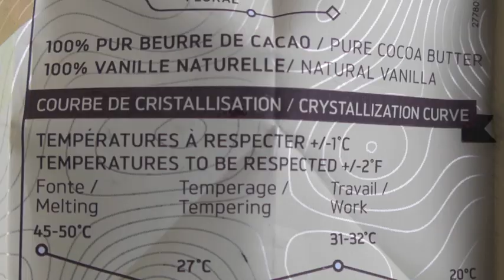Les Orangettes au chocolat (VF) I 蜜餞橘子 (中文字幕) l French orange candie chocolate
Une très bonne recette d'orangette pour cette saison hivernale.
Les orangettes :
On peut les fabriquer selon 3 possibilités
1) Confite nature, (on peut les couper en morceaux que l’on va cuire ensemble dans des viennoiseries ou des gâteaux, ou bien utiliser pour une décoration des gâteaux)
2) Enrobée dans du sucre cristal, on peut les consommer directement ou les utiliser pour décorer des gâteaux
3) Enrobée avec du chocolat noir à 70%, c’est un très bon accompagnement pour un café ou du thé

Les ingrédients :
4 gros oranges BIO, Eau et sucre en poudre
D’abord, on va frotter et laver la peau d’orange
Coupez des deux extrémités de l’orange
Faire des traits avec un couteux pour faciliter la séparation entre la peau et la chair
On peut aussi enlever les parties blanches de la peau qui ne sont pas très jolies
Mais c’est facultative, ce n’est pas indispensable

On prépare la peau avant de les cuire avec le sucre :
Mettez les écores oranges dans une casserole et couvrir avec de l’eau froide
C’est une opération  pour enlever au maximum d’amertume
Première fois, jetez l’eau après la première ébullition
Répétez l’opération une deuxième fois et une troisième fois en jetant l’eau après ébullition
Et chaque fois, il faut remettre de l’eau froide
Puis, égouttez et coupez les écores en forme de bâton dans la longueur comme cela
Maintenant, on peut commencer la cuisson avec du sucre
Préparez 700 ml (= 700g) d’eau et cuire avec 400g de sucre dans une casserole
Cuisez une fois à feu doux  jusqu’à l’ébullition
Laissez refroidir les écorces hors du feu jusqu’elles  soient refroidies complètement
Répétez la même opération une deuxième fois
Laissez reposer une nuit
Le lendemain, cuisez les écorces une troisième fois pendant 20 minutes environs jusqu’à qu’elles soient translucides
Après, on peut les égouttez  sur une grille et laissez sécher 1 ou 2 jours jusqu’à ce que le sucre ne colle plus sur les doigts ou plus très humide
A ce moment là, on peut les enrober avec du sucre cristal ou avec du chocolat noir
Suivez ce tableau pour que le chocolat puisse figer et soit brillant
Courbe de cristallisation (Courbe crystallization curve)
1. Fonte    45-50°C      2. Temperage 27°C    3. Travail 31-32°C     4. Stockage 20°C
1. Melting 113-122°F     2. Tempering 81°F   3. Work    88-90°F     4. Storage 68°F
Pour enrober avec du chocolat, il faut que le chocolat puisse figer et soit brillant
Pour cela, on va utiliser une méthode simple de deux tiers et un tiers de chocolat sans la technique de tablage :
On va préparez 300g de chocolat noir à 70% de cacao
200g dans un récipient et 100g dans un autre récipient
Un thermomètre et une casserole avec un quart de l’eau
Mettez les 200 g  de chocolat dans un bain-marie chaud
On va fondre le chocolat entre 45 à 50°C
Hors du feu, ajoutez le reste de 100g de chocolat et les mélanger ensemble
Il doit descendre rapidement à 27°C, puis remettez la casserole dans le bain-marie chaud pour remonter le chocolat à 31°C
Une fois la température de31°C atteinte, mettez les orangettes dans le chocolat et lassiez sécher sur une plaque avec un papier sulfurisé
Quand ils sont séché, à  conserver dans une boite en métal en mettant une feuille de papier sulfurisé au fond, pour une conservation de plusieurs mois.

Orangettes 蜜餞橘子

今次為大家介紹的是蜜餞橘子的做法, 法文是orangettes
 做蜜餞橘子很重要是用有機的大橘子
 因為是需要用它的皮來做，在冬天可以找到又大，皮又厚的有機橘子
 這是最好的橘子嚟做出美味又健康的襪淺橘子
 蜜餞橘子有三個食法 :
 原味: 可以放到蛋糕內一起烤焗也可做蛋糕裝飾
 包裹著砂糖: 可以直接吃比較可口也可用來做蛋糕裝飾
 包裹著巧克力: 可以是個很好的甜品來陪伴咖啡或茶一起吃
 用刀𠝹劃一些線這樣會比較容易和完整地分開果肉和果皮
 可隨心意切或不切去除一些內裏不漂亮的部分
 現在是準備去除皮的苦澀味的部分
 將橘子皮放在鍋裏用清水覆蓋之後煮至沸騰
 這程序可去除大部分果皮的苦澀味
 第一次在水沸騰後將水到去再放清水煮第二次之後再重複做第三次
 每一次也需要再放冷的清水重新再煮
 之後，將水隔除後把橘子皮切成長條狀
 現在開始可以和糖一起煮了
 預備 700毫升的清水和400克糖
 需要煮兩次每一次也用中慢火煮至大滾
 大滾後要等橘子皮的窩全冷掉才在主第二次
 第二次重複同樣煮法之後放在一個涼的地方讓橘子皮鍋休息一晚
 之後便可放到架子上涼乾需要約一至兩天
 直到橘子皮不再黏手或不在太濕
 這時候便可用砂糖來包裹或用巧克力來包裹了
溫度曲線參考圖: (Curbe crystallization curve)
 1. 溶化      45-50°C     2.   降溫     27°C        3. 工作 31-32°C      4. 存放 20°C
1. Melting 113-122°F   2. Tempering 81°F   3.  Work    88-90°F.  4. Storage 68°F
 現在可以用有70%的黑巧克力來包裹了這裏有300克的巧克力
 這是一個比較簡單的方法來做到巧克力凝固樂光亮的做法
 這個方法是三分一比三分二的方法
 用水熱化妝放有200克的巧克力煮濃度攝氏45度到50度
  離䦕火後加入100克的巧克力攪拌到全融化在一起
 溫度需要快速下降度攝氏27度，
之後再放會熱水上樣溫度回升到攝氏31度
 當溫度提升到攝氏31度便可將橘子條放到巧克力內
 之後將橘子調拿起放到盤的烤烘紙上， 再放到一個涼和乾的地方
 等橘子條乾後便可放到密封的鐵盒中
 這樣可保存許多個月